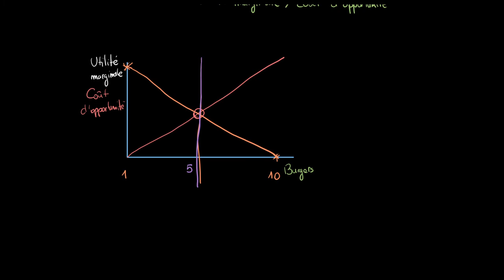Économie - La loi des rendements décroissants et l'utilité marginale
Retrouvez-moi en live sur Twitch Dans cette vidéo nous allons étudier ce qu'est la loi des rendements décroissants ainsi que l'utilité marginale.

Table des matières:
0:00 - L'analyse marginale
1:33 - L'utilité en économie
3:52 - La loi des rendements décroissants
6:30 - Graphique explicatif